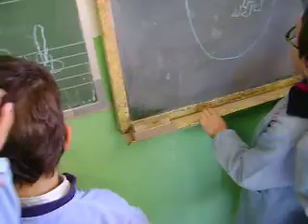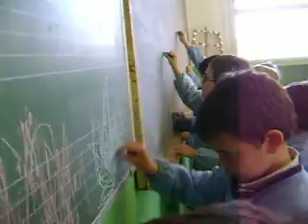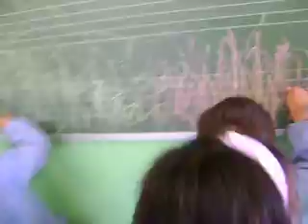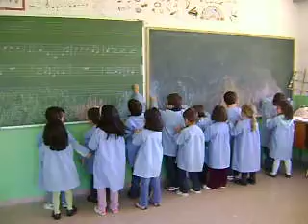Pintando a música 4 anos A 2